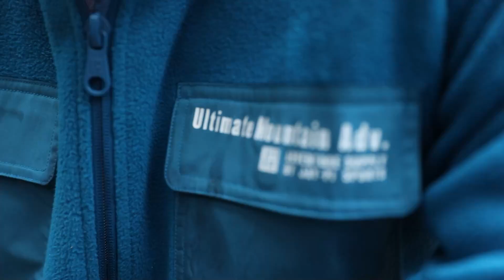Outdoor is calling - JAY-PI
Der Herbst ruft - bist du schon bereit?
Mode für dich - in den Größen L-8XL!